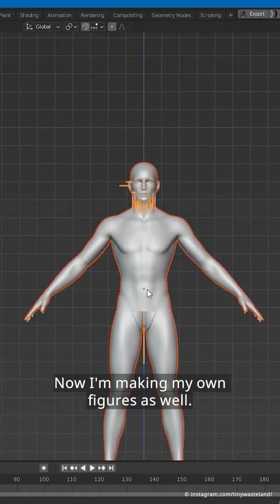Fascinating miniature worlds that fit in your hand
😯😍 Miniature artist Péter Csákvári (@tinywasteland) creates fascinating tiny worlds that can fit in your hand.

The figures are placed next to everyday items, such as food, to create microscopic scenes.

Are you a fan of miniature art?